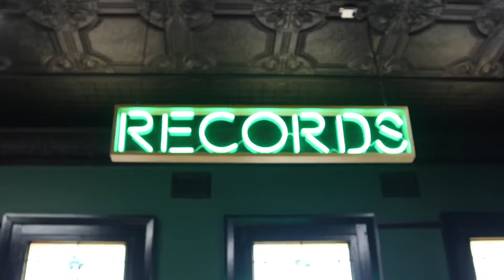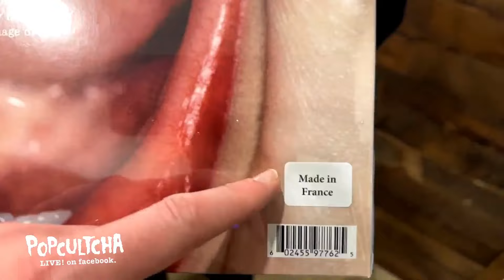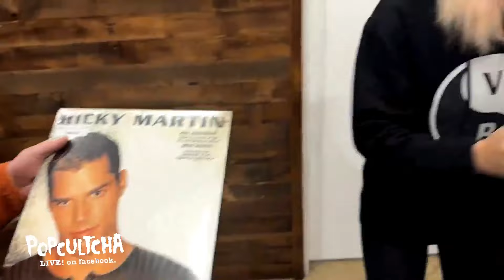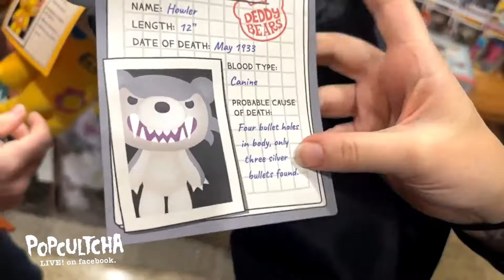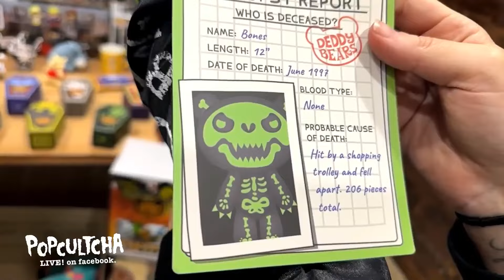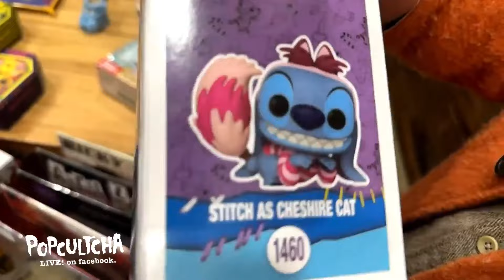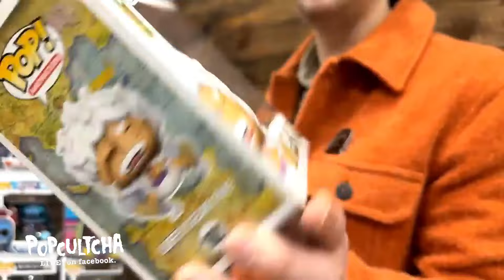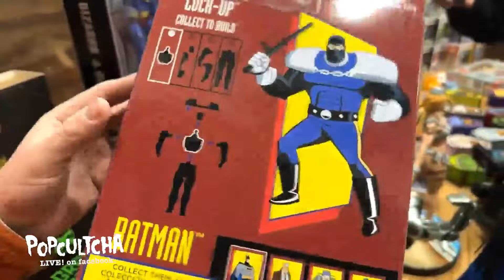Popcultcha LIVE: Week In Review | 05/07/2024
Didn’t manage to catch us live on Friday? No worries! You can scope out all the collectible goodness and shenanigans right here!

🚫 PRIZE ENTRIES ARE CLOSED! 🚫

📍 Catch our Week In Review LIVE on our Facebook page at 4:00 PM AEST every Friday!

For your chance to get on the prize wheel:
🟢 Tune in to our Facebook page for the stream
🟢 Leave a comment or question in the live feed